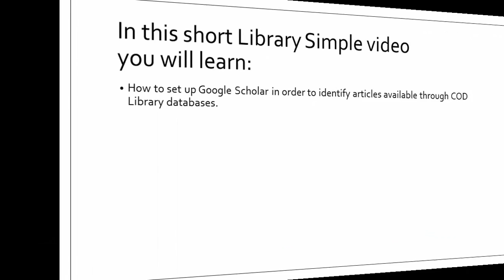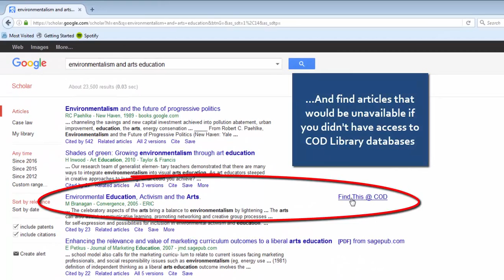Musical Library Simple: Use Google Scholar to Identify COD Library Resources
In this video, you will learn how to set up Google Scholar to enable you to find journal articles available in COD Library databases